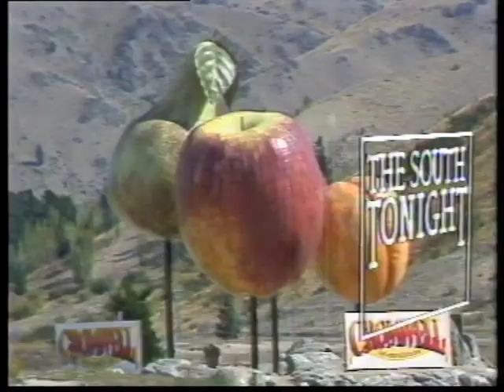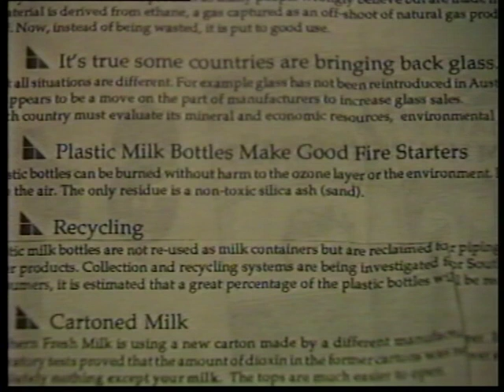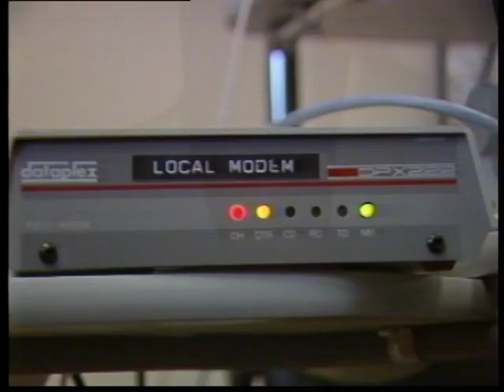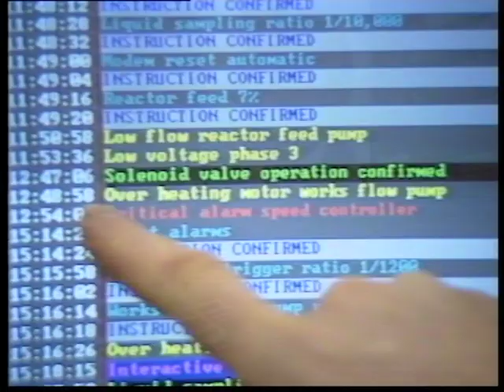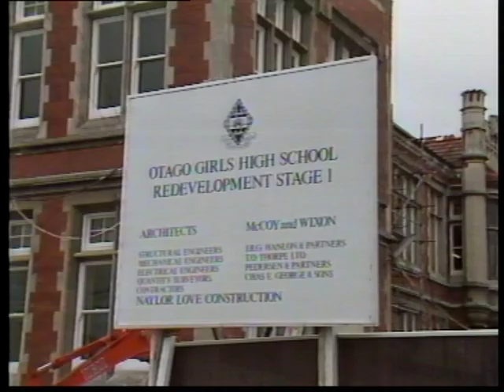The South Tonight 1990: 17 07 1990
Includes Plastic Milk containers waste, Tiwai Smelter waste, MAF Dunedin control Australian effluent waste, Invercargill Verdon College Choir